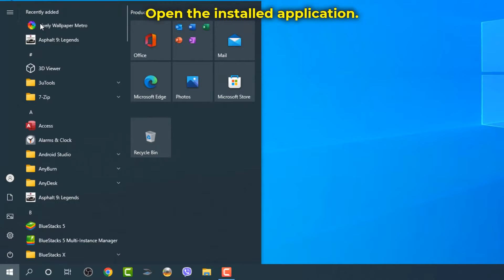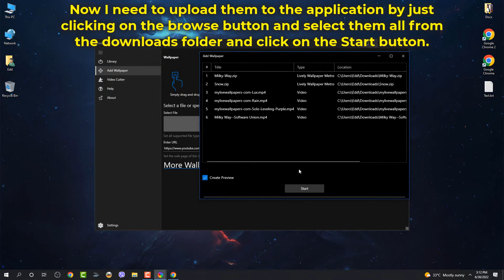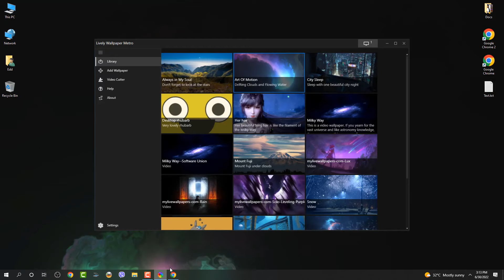How to Enable Live Wallpapers on your Windows PC Guide 2022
This will be an easy video on how to enable live animated wallpapers on your windows laptop or desktop computer with help from an application called lively wallpapers metro that is free to download in the Microsoft Windows Store.